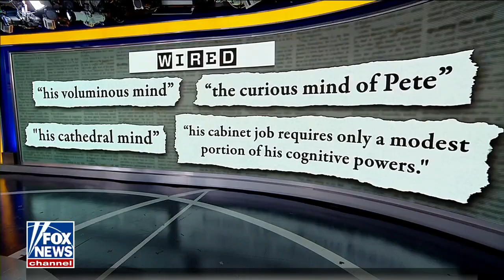'Gross': Magazine brutally mocked for glowing Pete Buttigieg profile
'Outnumbered' panelists mock 'Wired' for its gushing review of Transportation Secretary Pete Buttigieg's performance.